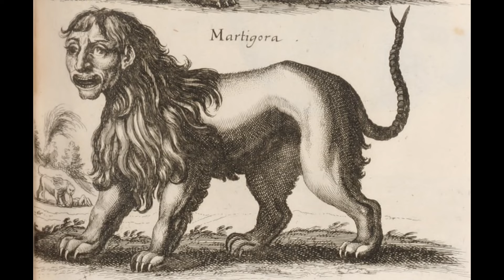Mission "Einhornrettung" | Jo van den Filmen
1982: Der Zeichentrickklassiker ""Das letzte Einhorn"" rührt Generationen und wartet mit einer ungeahnten Bedeutungsdichte auf… Einfach wundervoll!

The Last Unicorn / Das letzte Einhorn
Produktion: Rankin / Bass Productions